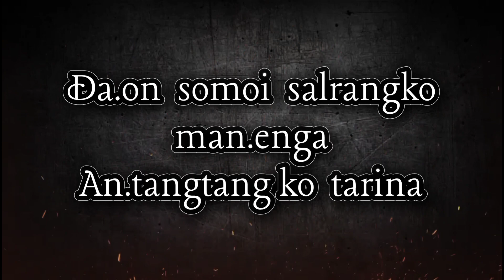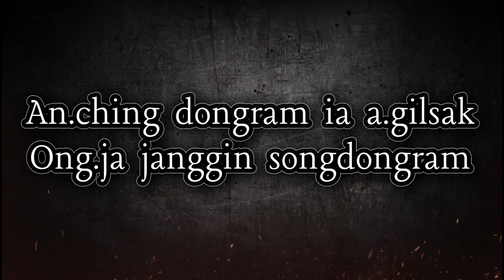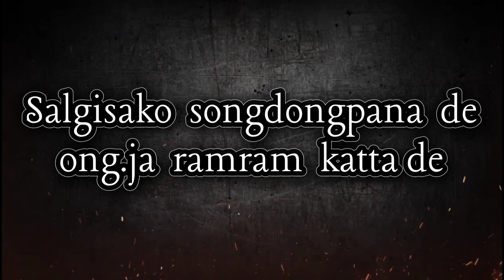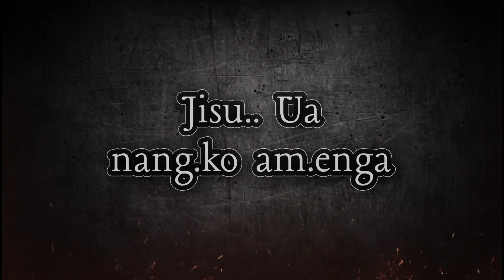Ripeng Na.ba Tariahama Salgichina re.pana Music Track - Garo Gospel Music Track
Garo Gospel Music Track